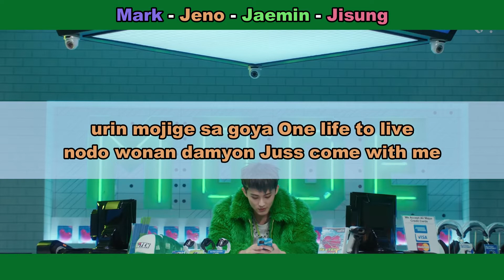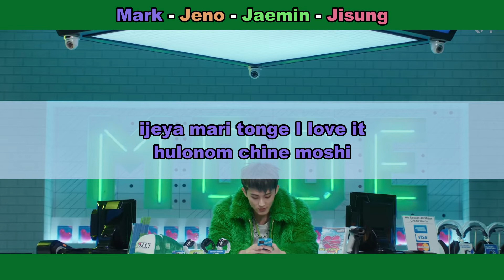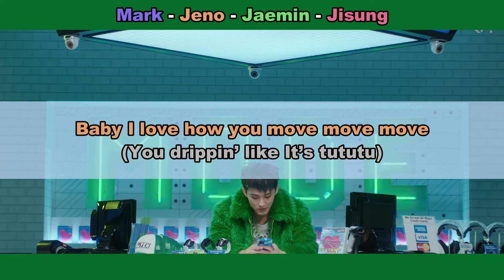Aprenda a cantar NCT DREAM - SATURDAY DRIP (letra simplificada)